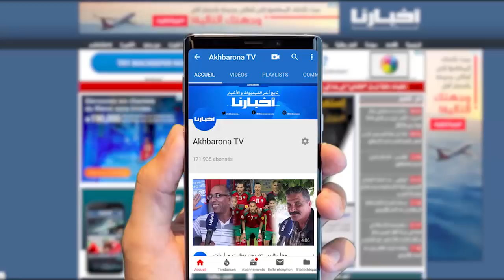هكذا علقت جماهير الرجاء على الفوز بثنائية أمام مازيمبي